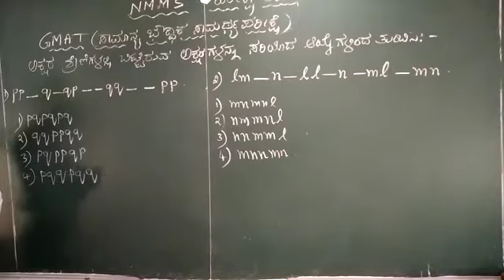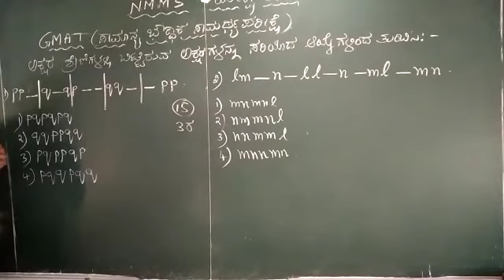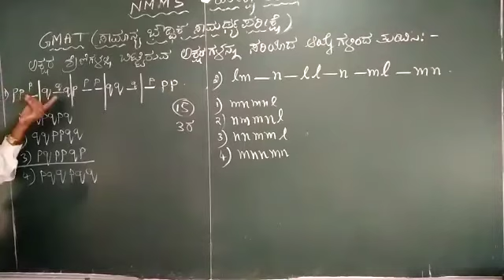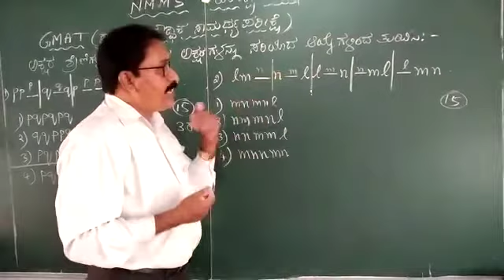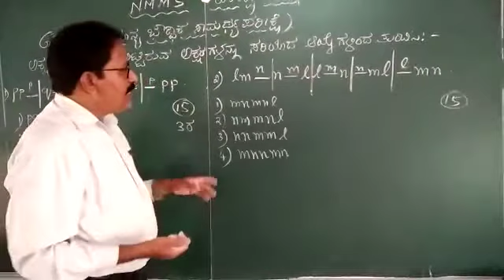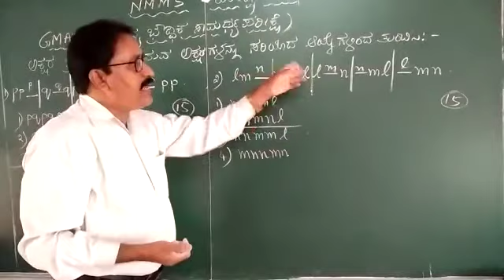NMMS ಪರೀಕ್ಷಾ ತಯಾರಿ(GMAT) ಅಕ್ಷರ ಶ್ರೇಣಿ Part 1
Video from Sadashiva